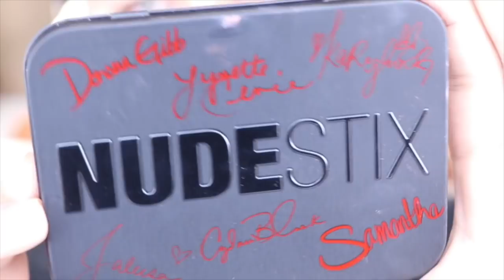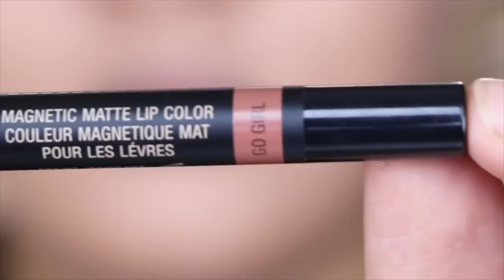BEST NUDE LIPSTICK?!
The kit will be in store at Sephora on September 22nd and the colors will be available individually on nudestix.com end of September!

My favorite lashes!

Instagram, SC, & Twitter: @makeupbydg

What I Use to Film:
Canon 80D
iMovie (Editing)